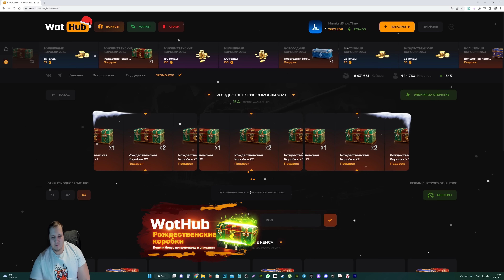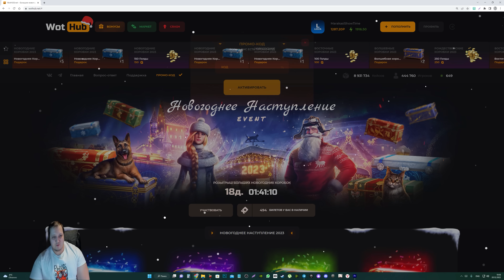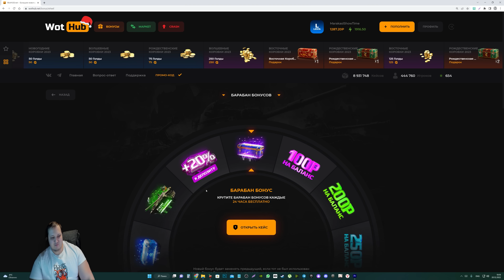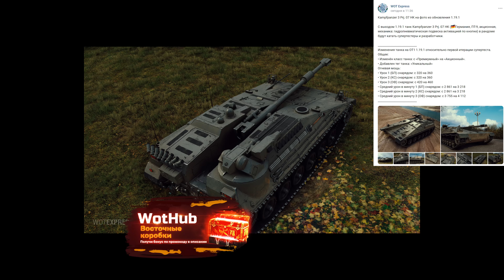НОВОГОДНИЙ БОНУС КОД ДЛЯ WOT 2023 ПРЕМ ТАНКИ НА ХАЛЯВУ - УСПЕЙ АКТИВИРОВАТЬ БОНУС КОД world of tanks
Розыгрыш игровых и физических призов через бонус-код. (RUBY)

Разыгрывается 250 призов среди всех, кто создал аккаунт до 20 декабря 18:00 (МСК) 2022 г. и активировал специальный код.

MTPRIZES2023 — бонус-код для принятия участия в розыгрыше призов.

Предустановленный ввод кода (нужно войти в аккаунт)

* Активировать код можно до 27 декабря 23:59 (МСК). Только для RUBY-региона.

После активации кода обязательно зайдите в игру, только после этого вы попадёте в список участников.

🎁Что разыгрывается:
• Рюкзак — 25 шт.
• Коврик для мыши + кружка — 25 шт.
• VIII 🇫🇷Panhard EBR 75 (FL 10) — 25 шт.
• VIII 🇫🇷Bat.-Châtillon Bourrasque — 25 шт.
• VIII 🇨🇿Škoda T 56 — 25 шт.
• VIII 🇮🇹Progetto M35 mod. 46 — 25 шт.
• 30 дней Танкового премиум аккаунта — 25 шт.
• 90 дней Танкового премиум аккаунта — 25 шт.
• 180 дней Танкового премиум аккаунта — 25 шт.
• 💰2 023 золота — 25 шт.

** Если танк уже есть на аккаунте, вы получите компенсацию в кредитах.
*** Физические призы сможем отправить почтой только в Россию или Беларусь. Мы свяжемся с победителями для получения контактной информации.

🎁Когда ждать итоги.
Мы подведём итоги на большом новогоднем стриме 29 декабря. Помимо подведения итогов розыгрыша будем готовить праздничные закуски, исполнять песни из игры, отвечать на вопросы и устроим шоу-матч с разработчиками и блогерами.